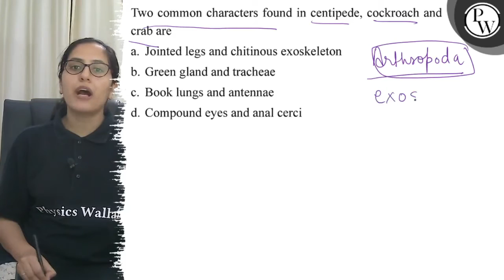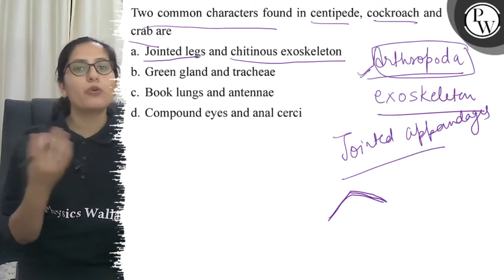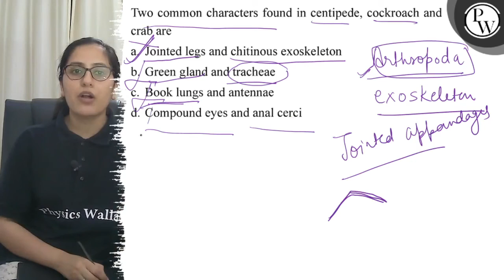Two common characters found in centipede, cockroach and crab are a. Jointed legs and chitinous ex...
Two common characters found in centipede, cockroach and crab are
a. Jointed legs and chitinous exoskeleton
b. Green gland and tracheae
c. Book lungs and antennae
d. Compound eyes and anal cerci